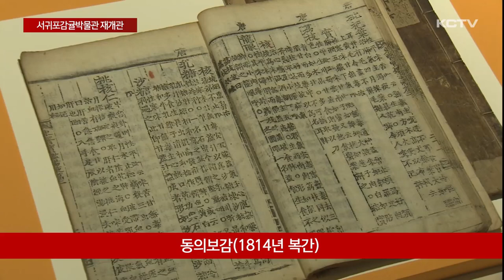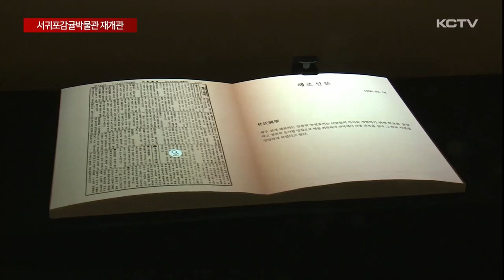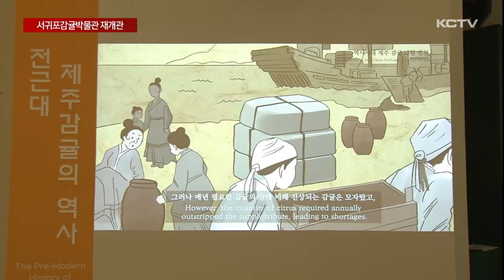감귤박물관 재개관…생생한 자료 선보여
지난 2005년에 문을 연 서귀포감귤박물관이 노후화된 전시관 시설을 개선하고 전시콘텐츠를 보강해 새롭게 개관했습니다.

감귤이야기가 담긴 수많은 역사 문헌 자료와 1세대 감귤 농업인들의 생생한 목소리를 담은 증언 자료까지 흥미로운 콘텐츠들을 선보이고 있습니다.

김수연 기자가 전해드립니다.

조선 중기 경국대전을 보완하기 위해 만들어진 대전속록에는 감귤을 잘 키운 백성의 세금을 면하고 포상하도록 하는 내용이 담겨있습니다.

동아시의 최고의 의서였던 동의보감에도 감귤의 한의약적 효과가 상세히 수록돼 있습니다.

새롭게 개관한 서귀포감귤박물관이 지난 8년동안 모은 역사 문헌들입니다.

조선시대 뿐만 아니라 근현대 제주 감귤 산업이 어떻게 발전해 왔는지도 다양한 문헌 자료와 실제 주민들의 증언 등으로 선보이고 있습니다.

1960년대 자본도 재배기술도 제대로 정립되지 않은 시기에 용기를 내 감귤 농사에 도전한 1세대 영농인의 일기가 남아 있습니다.

당시의 상황을 설명하는 도민들의 육성도 직접 채록해 관람객들에게 전하고 있습니다.

서귀포감귤박물관이 지난 2년 6개월간의 전시실 개선 공사를 마치고 새롭게 문을 열었습니다.

2005년 개관한 이후 노후화된 시설을 개선하고 전시콘텐츠를 대폭 보강했습니다.

감귤박물관이 소장하고 있는 2500여점의 유물 가운데 250점을 선별해 상설 전시관을 꾸몄습니다.

고려시대, 조선시대 문헌에 전해지는 감귤 이야기부터 감귤 산업에 기여한 도민들의 노력, 정부와 학계의 노력까지 더욱 깊이 있는 내용들을 담아냈습니다.

[김성욱 / 서귀포감귤박물관 학예사]
"제주 감귤 관련된 자료들을 최대한 많이 수집했고요. 그리고 지역 주민들을 만나면서 이분들이 고생했던 어떤 기억들, 그리고 그분들이 기증한 자료들을 같이 아울러서 깊이 있는 전시를 전달하려고 노력했습니다."

실제 문헌과 증언 영상, 디지털 실감형 콘텐츠와 미디어아트 등을 도입해 기존 패널 위주의 전시를 개선하고 관람객들이 다양한 체험을 할 수 있도록 구성했습니다.

전시관 옆 유리온실에서 여러 감귤 종류도 직접 볼 수 있습니다.

감귤박물관은 관람객들이 다양한 내용들을 더욱 재미있게 이해할 수 있도록 정기적인 문화 해설 프로그램도 준비해 운영한다는 계획입니다

KCTV 뉴스 김수연입니다.